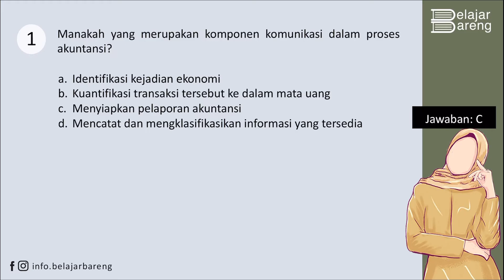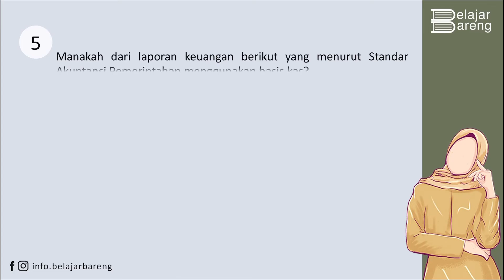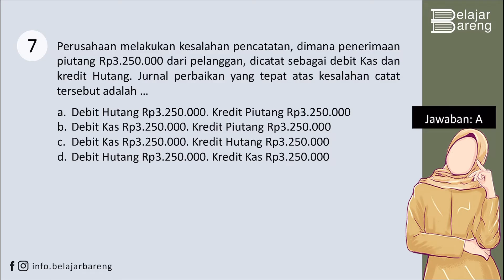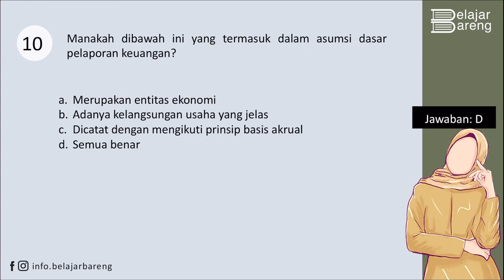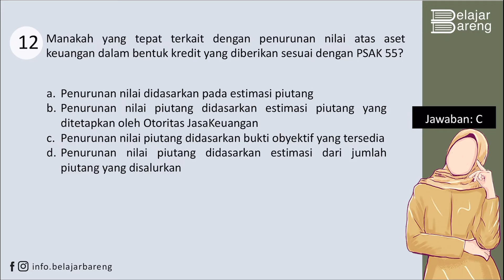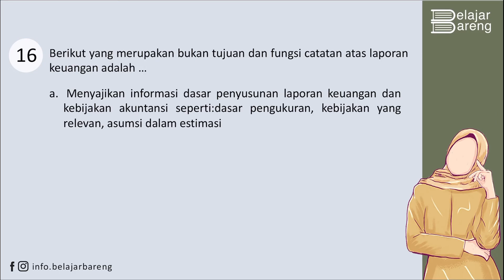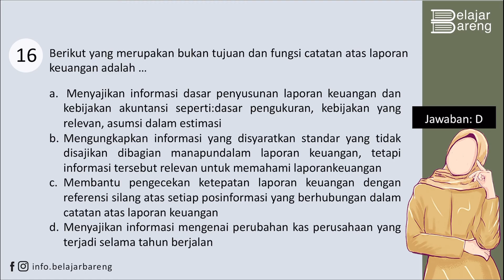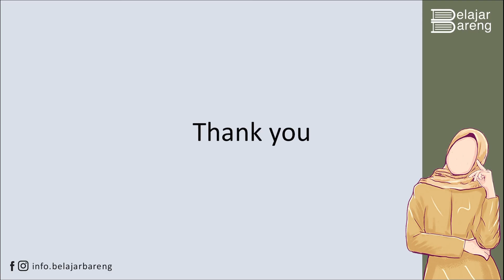TIPE SOAL SKB CPNS 2021 AKUNTANSI & PELAPORAN KEUANGAN | Seleksi Kopetensi Bidang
Seleksi kopetensi bidang atau SKB merupakan tahapan lanjutan untuk kalian yang sudah lolos pada tes SKD cpns yang sudah berlangsung. Kali ini team belajarbareng membuat video mengenai beberapa soal tes SKB CPNS pada materi Akuntansi dan pelaporan keuangan.

Semoga vidio ini bermanfaat untuk kalian yang sudah lolos SKD CPNS dan lanjut ketahap selanjutnya. Semoga dimudahkan dalam mengerjakannya nanti dan semoga kalian lolos tahapan selanjutnya dan kalian menjadi bagian dari ASN.
Jika ada kesalahan  yang tidak disengaja dalam penyampaian materi dan dalam jawaban soalnya kami team belajarbareng minta maaf yaa.

Biar chanel ini mekin berkembang dan kami makin semangat membuat vido-vidio terbaru.

Trimakasih banyak teman-teman.